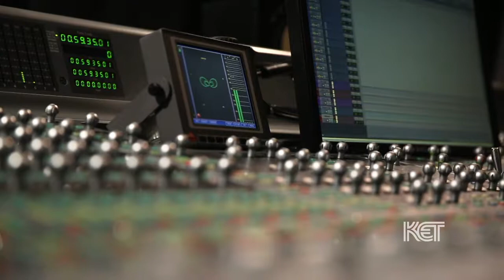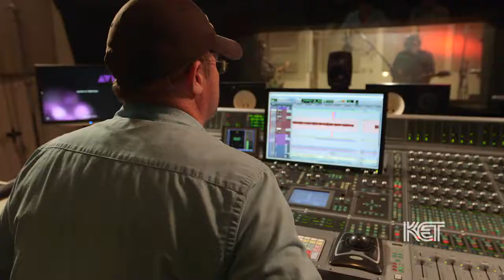The Making of Kentucky Bound | Kentucky Life | KET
Get a look behind the scenes at the making of a Kentucky Life theme song, crafted and performed by some of Lexington's beloved local artists.